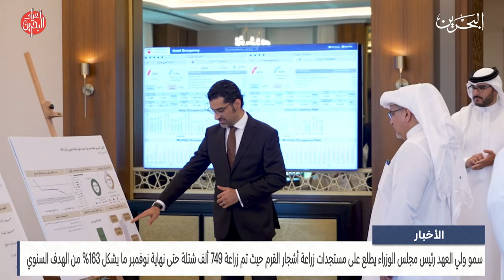البحرين مركز الأخبار : سمو ولي العهد رئيس مجلس الوزراء يلتقي سمو الشيخ محمد بن سلمان بن حمد آل خليفة